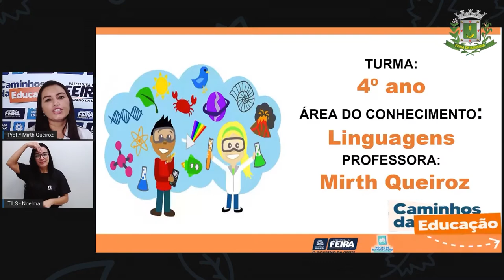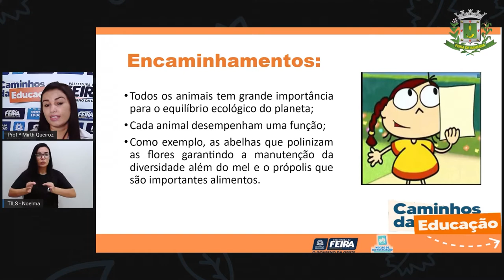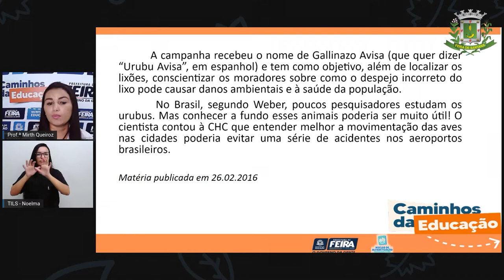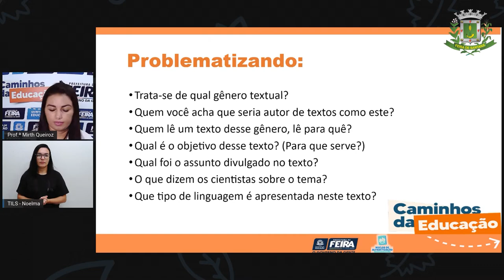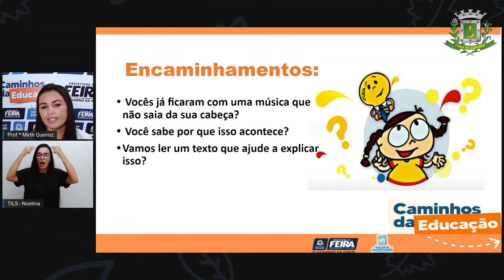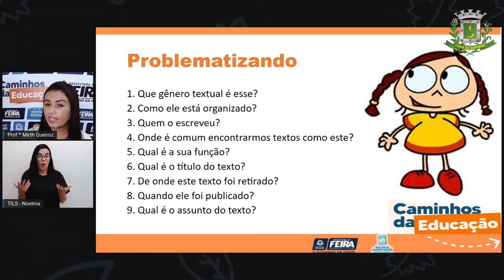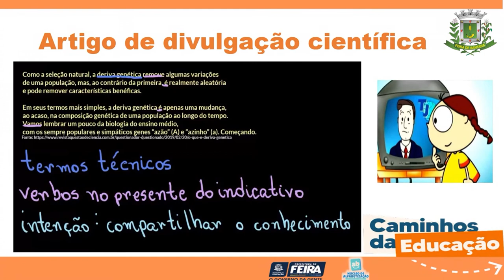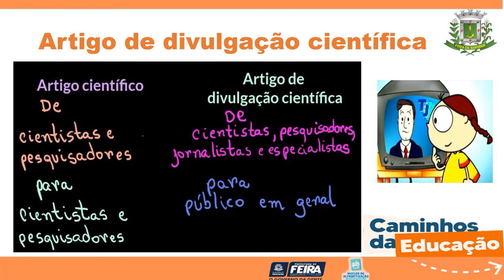Aula 159 4ºANO Profª Mirth Linguagens Textos de divulgação Científica.